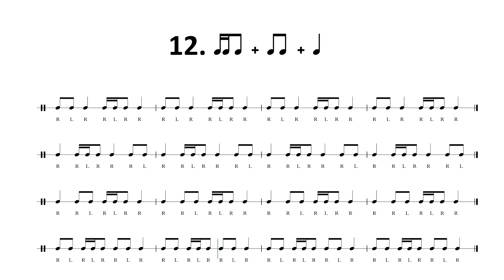STCK CONTROL // LEVEL 3 // 12. TIRITI+QUAVERS+CROTCHET